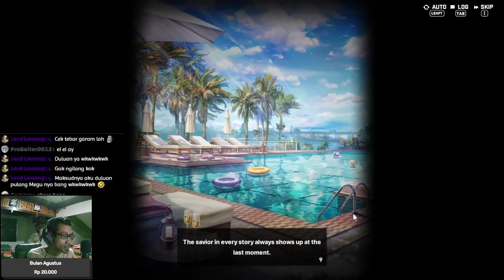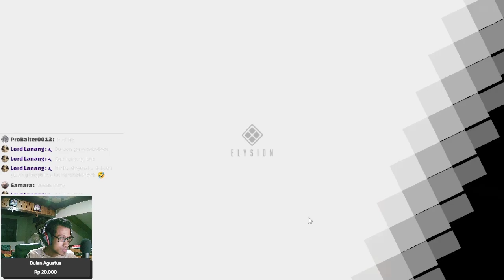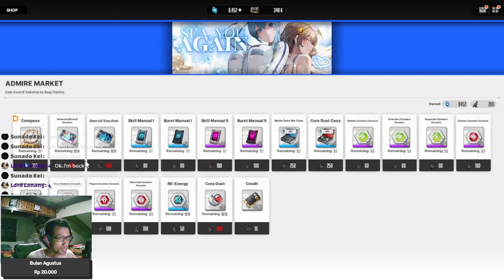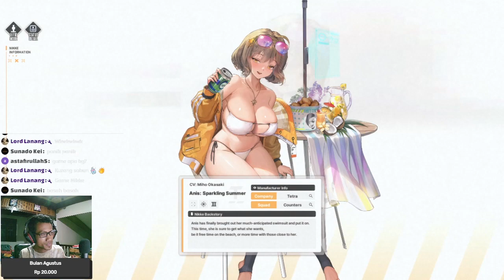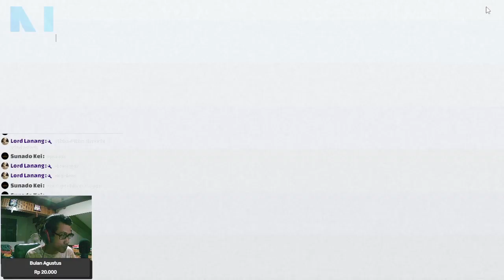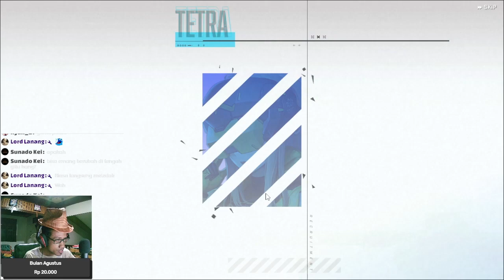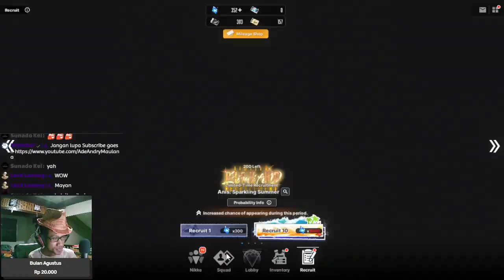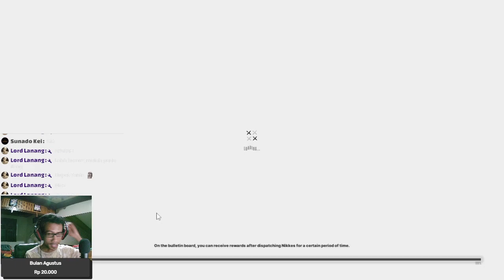Makin Lama Ini Game Makin Menyegarkan Mata - Gacha Anis: Sparkling Summer #3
Goyangannya itu loh wkwk

【 DISCORD SERVER! 】